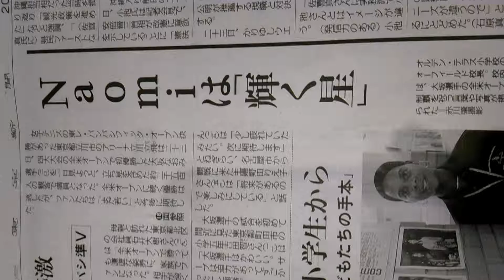2018年9月24日